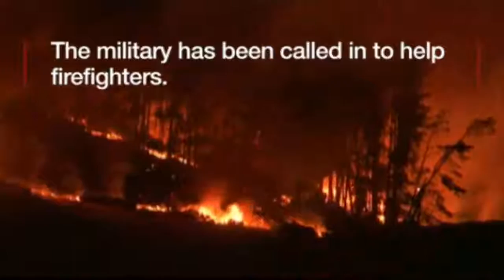Christchurch fires: Homes evacuated as military deployed